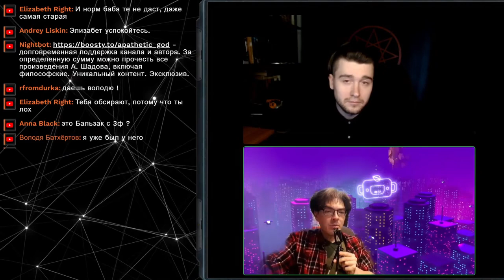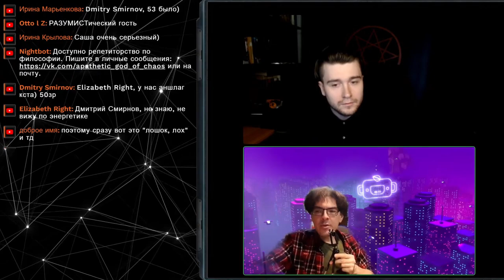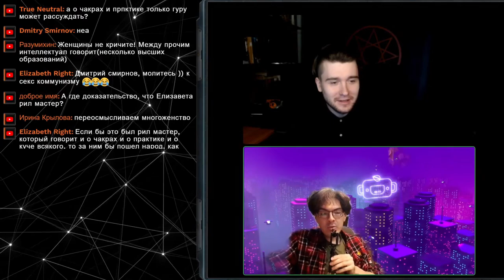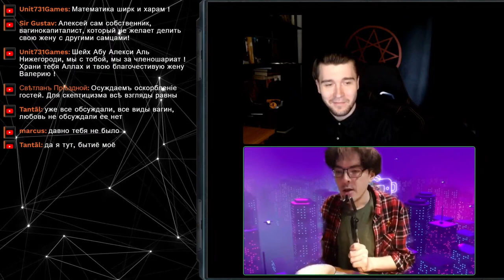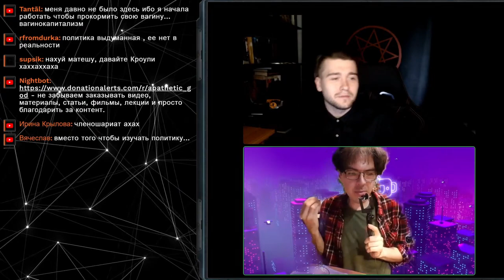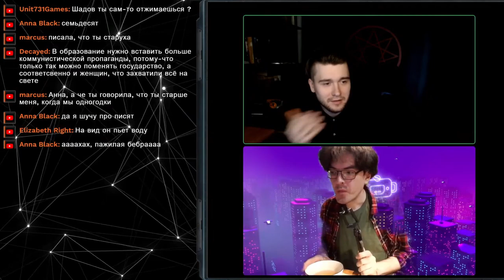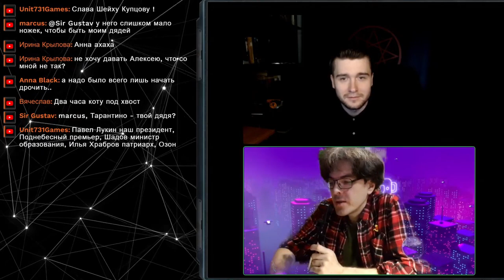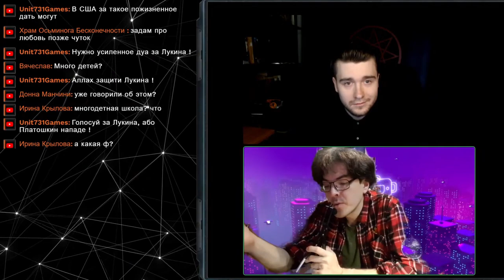Что такое секс? О математике, современном формате брака | Алексей Поднебесный отвечает на вопросы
Таймкоды:
0:00 Как Поднебесный пришёл к созданию концепции вагинокапитализма/ главная причина страданий человечества
4:47 Могут ли существовать аналоги вагинокапитализма в мужском сообществе/ что такое секс?
9:12 О современном формате брака/ проблема моногамии/ о страдании
17:11 О математике/ об образовании/ почему Поднебесный занялся проблемой математики
28:20 О Павле Лукине